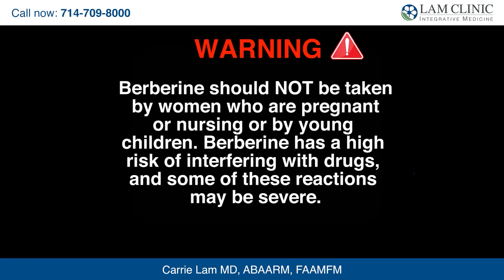Natural Supplement To Balance Sugars And Cholesterol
One of the most effective supplements for lowering blood sugar, helping with weight loss, improving cardiovascular health and lowering cholesterol. This is a key herb that can boost your metabolism to the next level.

Trying to find an integrative medicine or functional medicine doctor who understands what you're going through? Lam Clinic does Telemedicine all over the world and is only a phone call away.

1.